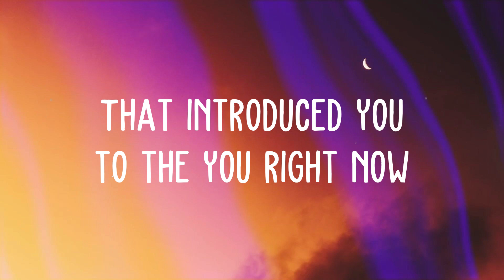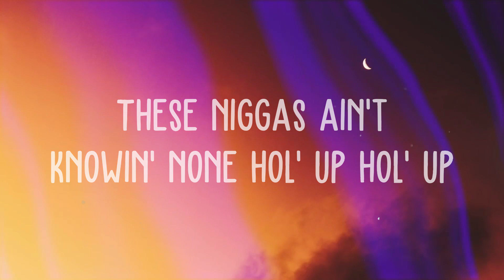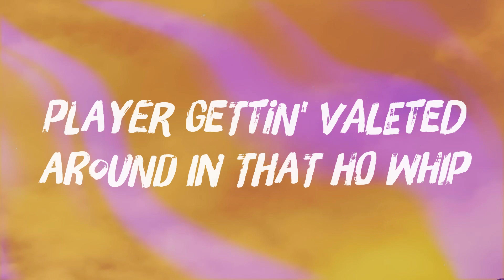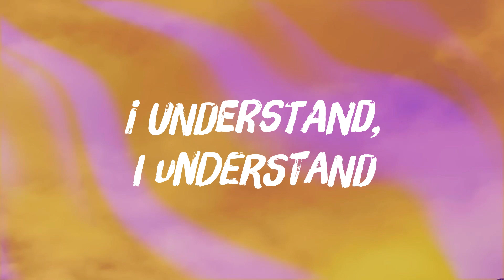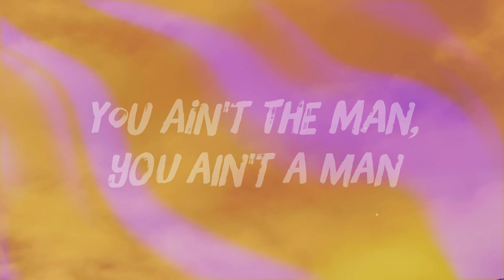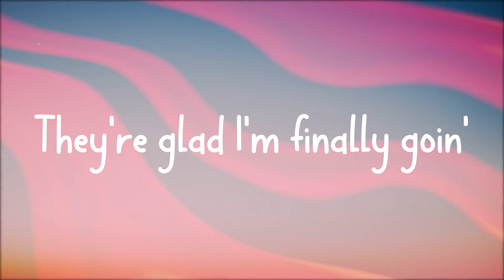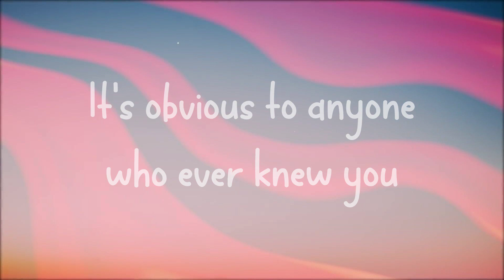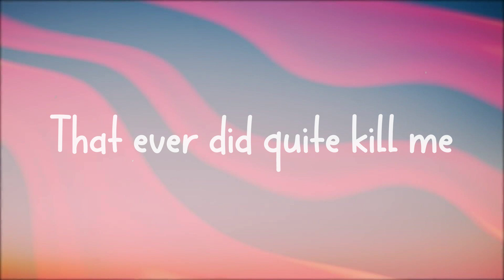FE!N - Travis Scott/Lyric-centric/❣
FE!N - Travis Scott/Lyric-centric/❣  Just come outside for the night
  Take your time get your light
  Johnny Dang huh-uh
  I been out geekin'
  Bitch
  Fien' fien' fien' fien'-fien'
  The career's more at stake
  When you in your prime
  Fuck that paper baby
  My face on the dotted line
  I been flyin' out of town
  For some peace of mind
  It's like always they just want
  A piece of mine
  I been focused on the future
  Never on right now
  But I'm sippin' that kombucha
  Either pink or brown
  I'm the one
  That introduced you to the you right now
  Oh my God
  That bitch bite
  But alright tryna vibe
  In the night come alive
  Ain't asleep ain't a- ain't a- ain't-ain't-ain't-
  Fien' fien' fien' fien'
  Syrup whoa what
  What
  What
  Yeah I just been poppin' my shit
  It's been gettin' live hol' up
  Yeah you try to come wrong 'bout this shit
  We poppin' ya tires hol' up
  Uh hunnid round whoa
  Feelin' like I'm on ten
  Playin' both sides with these hoes
  Shawty I'm fuckin' yo' friends
  I been goin' crazy shawty
  I've been in the deep end
  She not innocent uh
  Shit she tryna go
  I just been icin' my hoes
  I just been drippin' my ho
  This is a whole 'nother level shawty
  I got these hoes on they toes
  I put the bitch on the road
  She tryna fuck on the O hol' up hol' up
  I got this ho with me
  She tryna show me some' hol' up hol' up
  I got flows for days
  These niggas ain't knowin' none hol' up hol' up
  Me and my bro locked in
  You know we on one hol' up
  We in the spot goin' crazy
  Until the sun up
  You worried about that ho
  That ho done chose us
  Uh pistols all in the kitchen
  Can't give the zip code up hol' up yeah
  Fien' fien' fien'
  Why the fuck these niggas actin' like
  They know us
  Double O Cactus yeah
  We towed up uh
  Switch out the bag
  These niggas get rolled up hol' up slatt
  Everything hit hol' up
  Everything Homixide Homixide